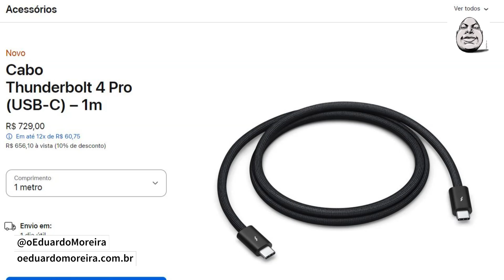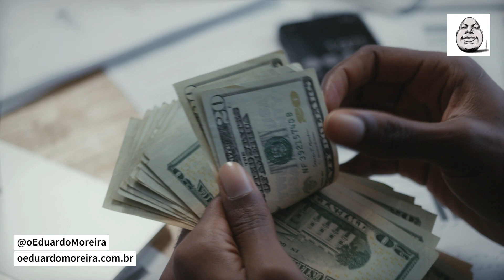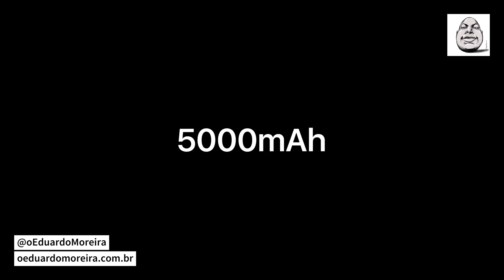O YOUTUBE ME ODEIA MUITO!